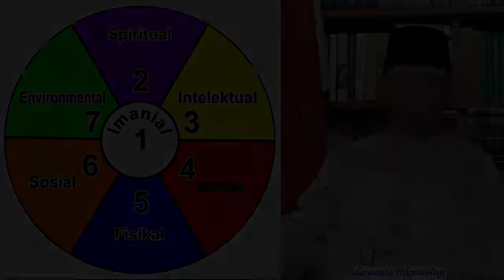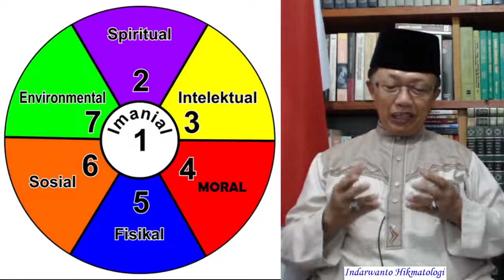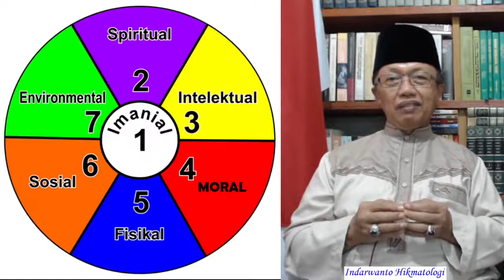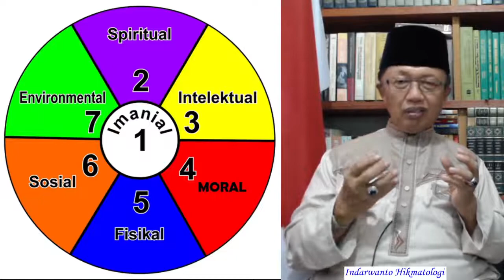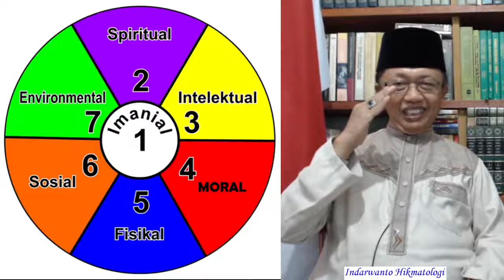54. LATAR BELAKANG LAHIRNYA MAZHAB HIKMATOLOGI, 2022 03 17 07 53 12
Diilhami Surah Al-Baqarah Ayat 269 dan Al-Kitab 1 Raja-Raja 3: 16-18 mengerucut pada Pancasila Sila ke-4 maka Lahirlah Hikmatologi yang awalnya disiarkan pada Radio Mitra Adi Swara MASfm 104,5 Malang, Jalan Dr. Cipto 16.
Gayung bersambut sampai Seminar Nasional HIKMATOLOGI menjadi sajian yang dihadiri Mahasiswa Vokasi, Strata 1, Strata 2, Strata 3, Tokoh Masyarakat, Dosen, Guru, Birokrat dan Ulama hingga dijadikan komentar pada Pembukaan Sekolah Budaya, Fakultas Ilmu Budaya dan Diskusi Nasional yang diselenggarakan Masjid Raden Patah Unioversitas Brawijaya Malang. Berlayar terus Mazhab HIKMATOLOGI di laut dan samudera Youtube Kanal HIKMATOLOGI.

Terima kasih seluruh apresiasinya.

Malang, 17 Maret 2022